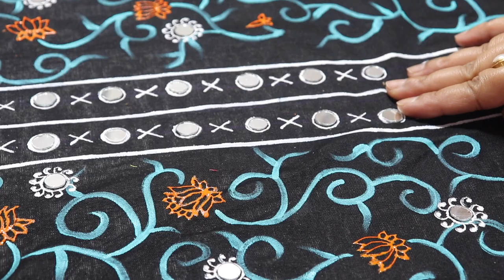Spiral Design on Black Suit/Kurti//Mirror Work Dress For Festival//Fabric Painting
In this video you will see a animal shape painting with acrylic colour. Its very easy to design.

My Shooting Accessories:
My Camera- Canon 200D
My Tripod- Digitek DTR 550LW
My Microphone- Boya MM1

Rimi